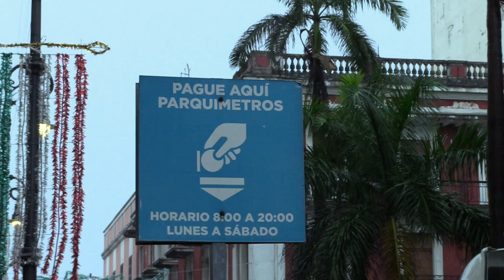Ciudadanos piden remover parquímetros del centro de Veracruz puerto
Veracruz, Ver.- En el Puerto de Veracruz ciudadanos exigen que se retiren los parquímetros en la zona del centro histórico.

Explicaron que previamente a que estos existieran no había ningún problema, y aunque ahora se va la empresa «Zeus», quien los administrativa, y en su lugar lo hará el Ayuntamiento, señalaron que el problema es que estén en las calles.

Destacaron que son recursos de los que no conoce exactamente a dónde se destinan, pues no hay claridad en su manejo.

Por ello consideran que lo mejor es que no se cuente con parquímetros en el centro histórico del Puerto de Veracruz.